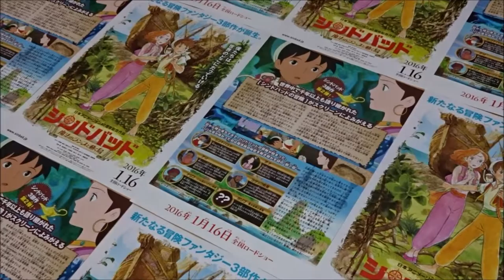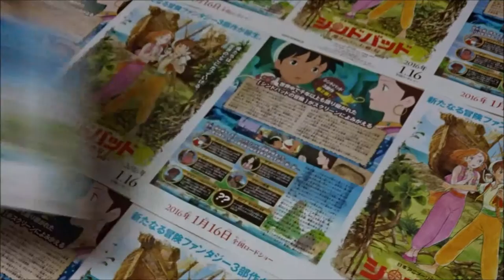シンドバッド 魔法のランプと動く島 (2016) 映画チラシ 村中知 田辺桃子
●シンドバッド　魔法のランプと動く島 2016 映画チラシ
2016年1月16日公開
 村中知 シンドバッド 「ワールドトリガー　逃亡者編」
 田辺桃子 サナ 「釣りバカ日誌 ～新入社員 浜崎伝助～」
 永澤菜教 アリ 「うしおととら 」
 宮澤正 ナジブ 「戦国BASARA Judge End」
 鹿賀丈史 ラザック船長 「想いのこし」
監督 宮下新平「山賊の娘ローニャ」
 毎日投稿
次世代 youtuber
１日10万回再生
１００万回以上再生されている動画、チャンネル